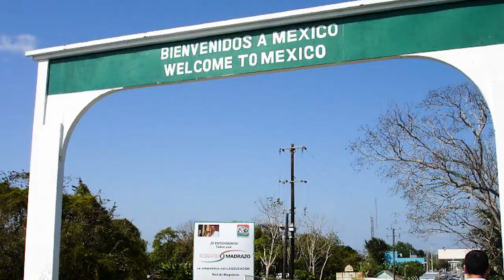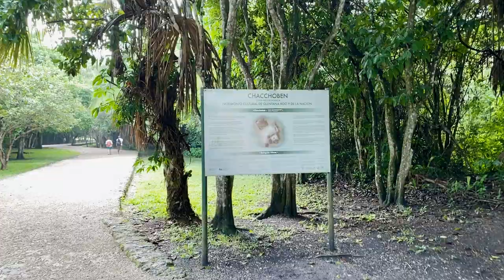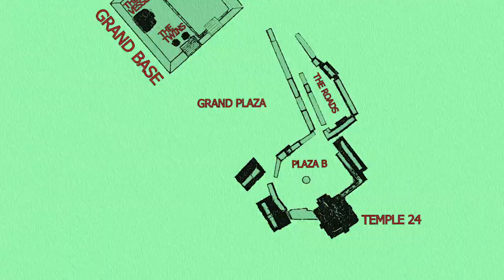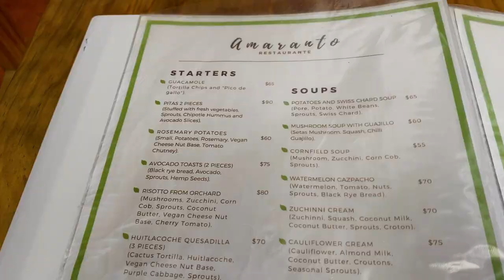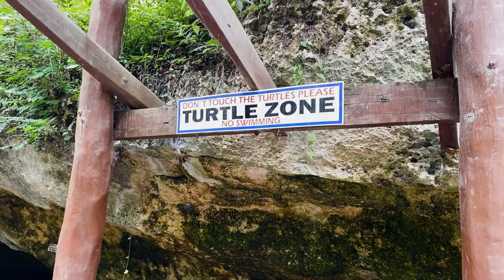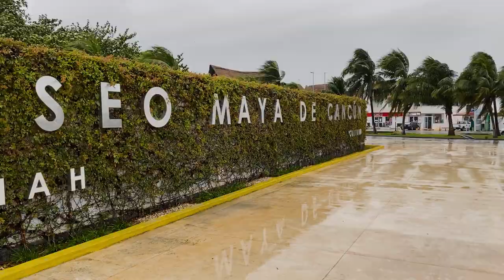Mysteries of Ancient Chacchoben | Plus Bacalar, and the Gran Cenote of Tulum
The ATG team's last couple of days in Belize were spent resting and relaxing at Caye Caulker. After that, it was back to work. Get the full story about Bacalar and Tulum in Mexico here. Lots to learn about the ancient ruins of Chacchoben and the mysterious Gran Cenote.

We hope you enjoy watching this antiquitiestravelguide about Chacchoben, Caye Caulker, Bacalar, and the Gran Cenote of Tulum as much as we enjoyed making it.

Recommended text: Coe & Houston, The Maya
(Amazon link)